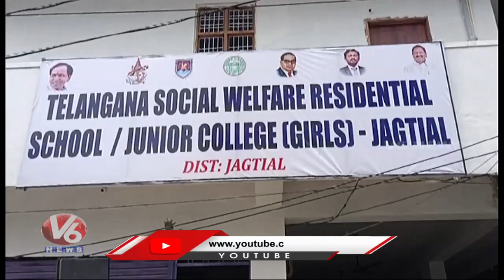Minister Koppula Eshwar Attends Late To Residential School Upgradation Programme |Jagital | V6 News